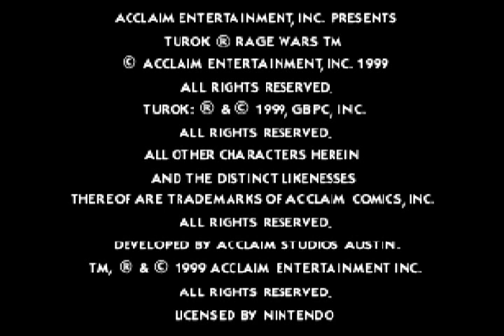Turok Rage Wars A 50 MEDALS KILLER part 1 Bastille, Syra, Symbiont and Tal Set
Well, i finally upload one more video, this is a test to see the quality of this new videos i will be uploading :D

About all the videos:
This time i will show you how to get the medals in Turok Rage Wars :)
And i'll get the cooperative medals if i can get the Europe ROM :S

About this video:
- Bastille Medal: When you reach this boss you must keep close to the health and to the ammo of your 2 more effective weapons, because you are starting the game and don't have a big ammo capacity. The first weapon will be used to destroy de shield of bastille, and the second to destroy bastille it self. You must do this very quicly, because the shield will regenerate it self in a few seconds. :O
- Syra Medal: This time you fight with 2 bosses: Syra with a lot of health and a Purlin with very low health, they both can come back to live again infinitely just a few seconds after you kill any of them, so, to defeat them faster you have to kill Syra first, and than kill the purlin with only a few shots. If you do this in the other way, i mean, kill the Purlin first, you must kill Syra very very fast, because if you don't the Purlin will come back to live again and he will run away from you until Syra awakes one more time :S
-Symbiont Medal: The Symbiont is a boss that has a lot of copys of him self that if you kill them, they come back to live again over and over again; the only one that can't come back to live is the real Symbiont. The problem here is to recognize this one between all of them, but the real is always the more white of all :D
- Tal Set Medal: Here you will fight a boss with some other fighters, here are no tips, just use all you know about deathmatch things, and keep picking up the powers up inside the pyramid :P

Well, nothing more to say, just keep waiting for more videos :D